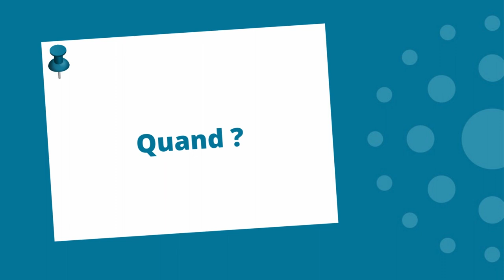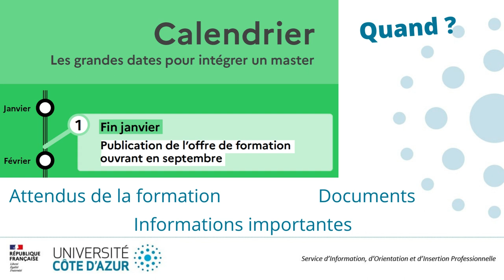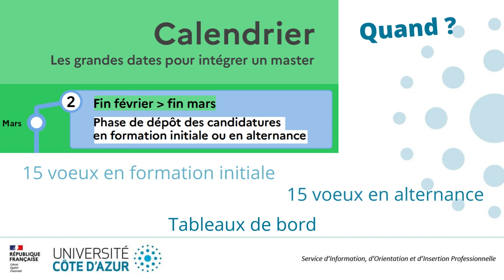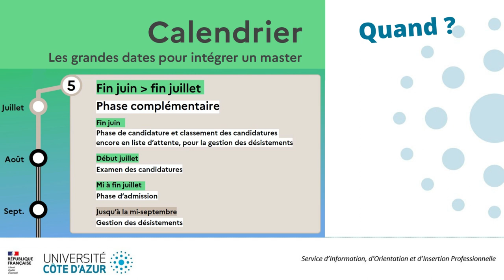MonMaster 2024 - Plateforme et Calendrier